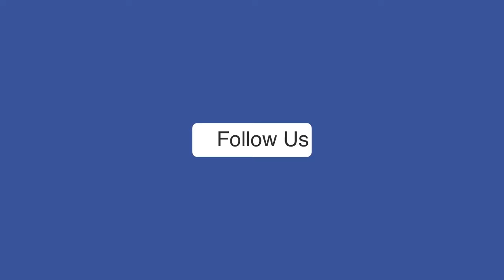Kolkata Case: बंगाल में क्यों बिगड़े हालात, ममता सरकार से हुई ये 7 बड़ी गलतियां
कोलकाता डॉक्टर रेप और मर्डर केस के बाद से बंगाल में डॉक्टरों का आक्रोश थमने का नाम नहीं ले रहा है। देश भर में डॉक्टरों की ओर से सुरक्षा की मांग को लेकर आंदोलन चल रहा है। बंगाल में डॉक्टरों के काम पर नहीं जाने से मरीजों की हालत खराब हो रही है। धरना-प्रदर्शन और विरोध अभी तक अस्पतालों में चल रहा है। बंगाल की ममता सरकार भी हालात को काबू कर पाने में असफल साबित हो रही हैं। आखिर स्थिति इतनी बेकाबू कैसे हो गई? ममता सरकार की ओर से आखिर कहां चूक हो गई, जानिए कुछ खास बातें